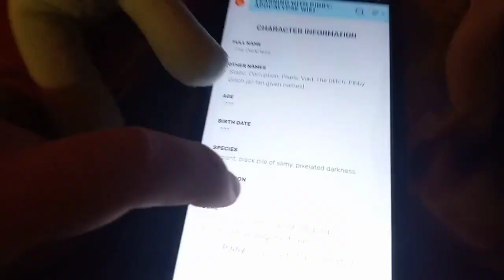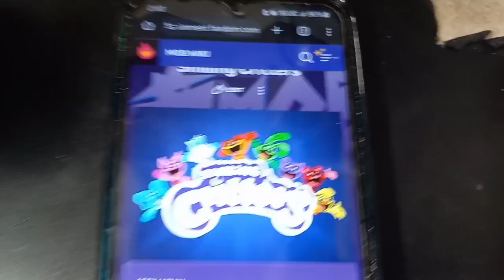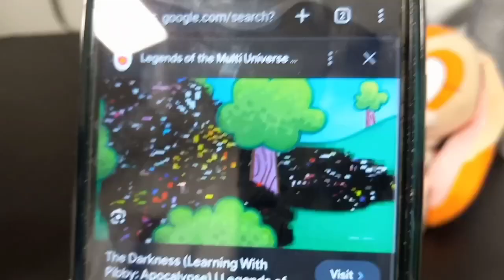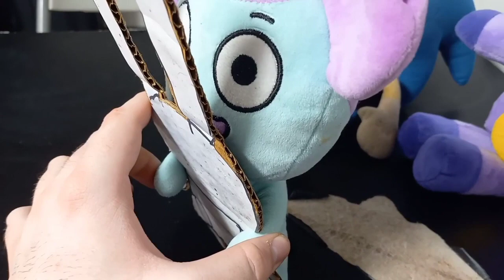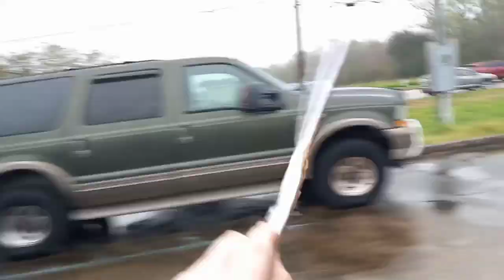RTA Movie: The D̴̔̽͂̇͛͊̔̍̚͘͝Ä̶̛́̿̈́̀̐̑̉̕͠R̴̈K̸̆N̵̽̒̕E̴̛̾̑̽͑̋͗̑̽͠͠S̶̔̈́̀̈́̃̈́͝S̸̓̏̈́̀̃̌̇ Is Coming!!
Rosey, Dream and Their friends are Playing Hide and Seek On the First day of the Snowball stand Job and One day, Something Black and Glitchy came out of the Shadows! This Thing is Huge, Black, Massive, and Glitchy, They called it "The D̴̝̔̽͂̇͛͊̔̍̒̾̅͒̎̚͘͝Ä̶̡̛̼̭̙͖́̿̈́̀̐̑̉͌̀̊̕͠R̴̨͎̞͉͇̘͓̜͇̭͙̈̅̿͛̑̃ͅK̸̨̰͇͇̳̝͖̆N̵̡̡̧͚͖̯̤͓̯͓̲̽̒̆̕E̴̡̛̯̪̯̟̦̮̗͔̞̪̣̙̾̑̽͑̋͗̑̽̀̆͠͠ͅS̶̪̹͈̖͍̔̈́̀̈́̃̈́͝S̸̩͕̞͖͕̺̓̏̈́̀̃̌̇͒̎̿̐͑͒̚̕ and is Corrupting Classic Amy, and everyone else in it's path! Who is responsible for this whole mess? Watch till the end to Find out!

And also, Check out our Brand New Deviantart Pictures that we made with this link here: